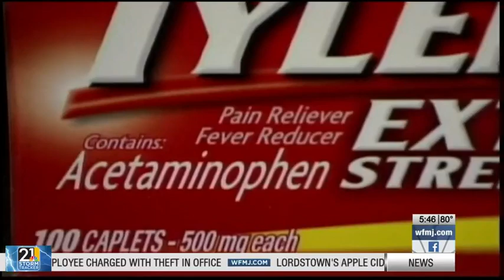What science says about acetaminophen & pregnancy